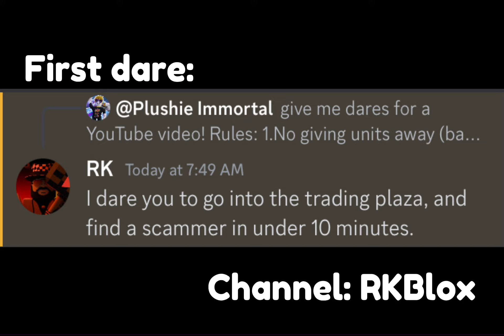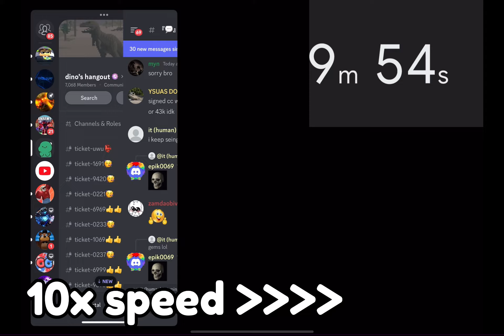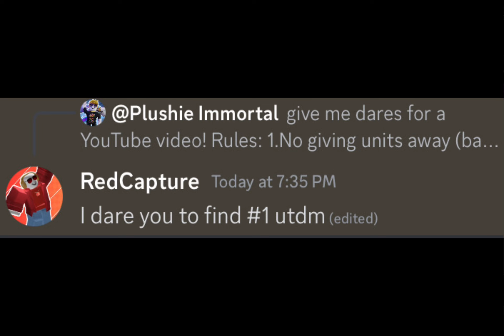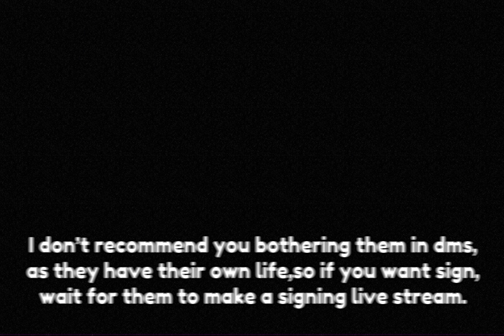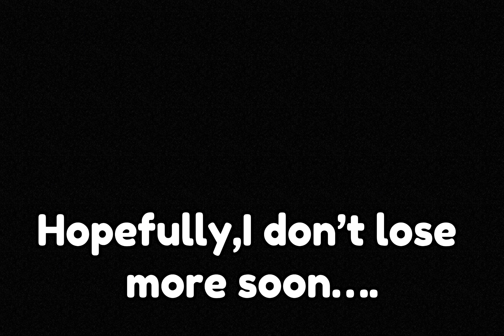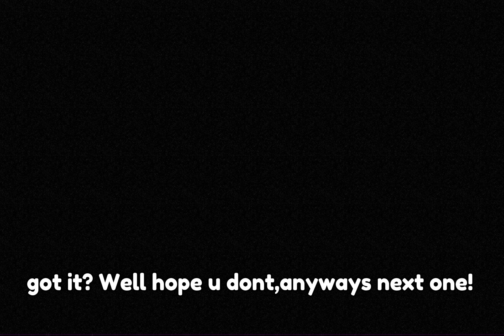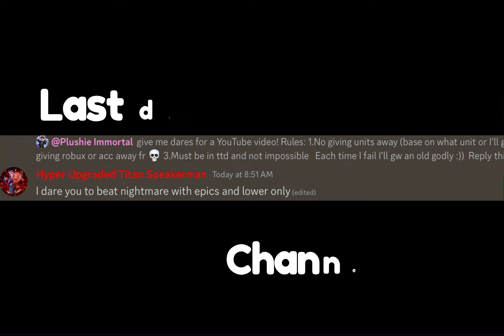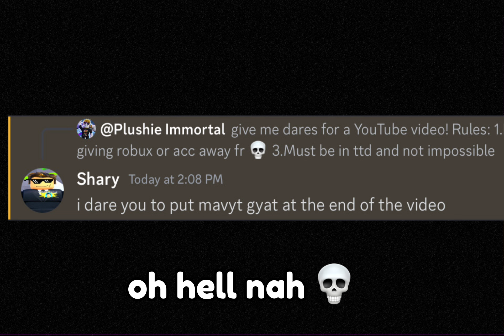TTD YouTubers Dared Me To Do This... (Toilet Tower Defense) | Roblox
It’s time,for one of the most EPIK video,you ever seen!1!1 (real🤑)

Credits to: (for all the youtuber in this video!)
1.@RK1Blox
2.@XtonPlays
3.@RedCapture
4.@블랙폴
5.@YTWelo
6.@QWESixSeven
7.@sharyrec
8.@ExoticzGaming20ksubscribers or @Lanon_YT
9.@MavYT69 (in video i accdet list 10💀)
10.@HeckXD
11.@MrSkibidy
12.@MasterCM1

(secret word is haha,i forgot to add one”